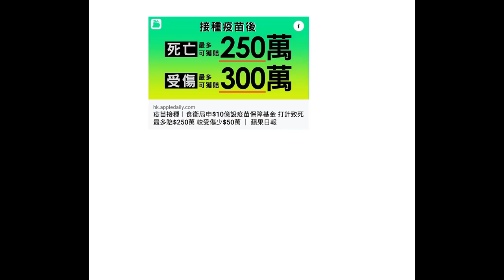VACCINE MEDICAL INSURANCE IN HONG KONG!香港打中國內地疫苗後的賠償2021